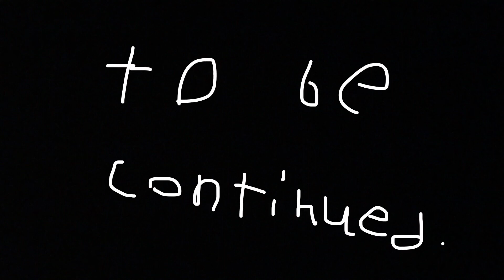To be continued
Stop-motoin